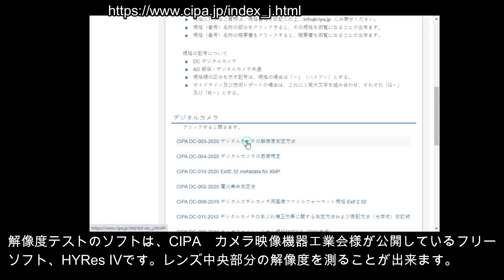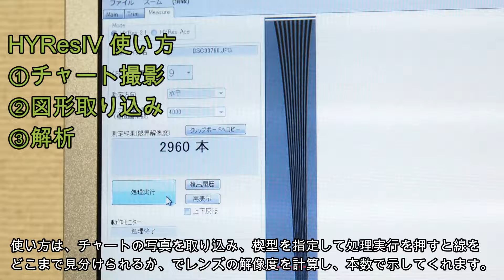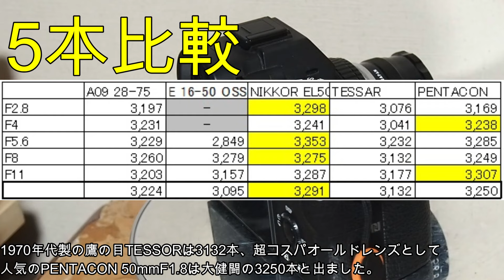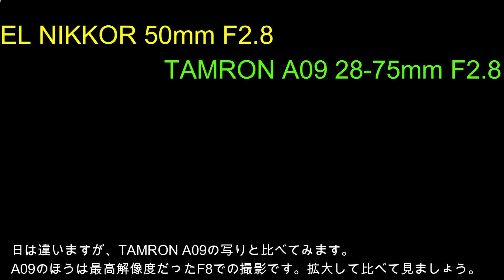ジャンクレンズ EL-NIKKOR50ｍｍが伝説の設計者の作品で凄い！激安1100円引き伸ばしレンズを市販部品でのＭＦ化＆ＡＦ化方法紹介、解像度テスト＆実写レポート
本日の動画は、1100円でゲットした引き伸ばしレンズ、EL-NIKKOR50mm
F2.8で、近代標準ズームレンズと解像度対決をしてみました。
引き伸ばしレンズとは、フィルムに記録されたネガ像を大きな紙に拡大して焼き付ける
ときに使うレンズで、元々は撮影用ではない産業用レンズの一種です。
その用途から、高解像や周辺までの安定した結像性能が求められるので、
実は撮影用に使うと、素直な良い結果が得られるという話は良く聞きます。
ただ、屋内で固定焦点距離専用の為、ヘリコイドがありません。撮影用コーティングも
無く、用途を失った状態で、いろんなところでタダ同然で見つかります。
今回見つけたレンズは1957年という、Fマウントの歴史より以前に発売された引き伸ばし
レンズです。古いものですが、日本の誇る伝説の設計者の作品です。

EL-NIKKOR 50mm F2.8
本来の撮影距離 522.5ｍm

重量 100g
全長39.5ｍm ×  直径47.5ｍm

レンズ構成 4群 6枚

発売期間　1957年~1977年頃
L39規格
フランジバック　45.2mm

購入場所　東京のカメラ店

購入時の状態　良好

ニコンの歴史を語るNIKKOR千夜一夜、第9夜の記事の中で、このレンズの開発者は
脇本善司さんとあります。ウルトラマイクロニッコールの開発者の方です。ウルトラマイクロニッコールは、史上最も精密な機械と言われる半導体製造装置の
コア部品で、日本のみならず世界の半導体産業隆盛に大貢献されました。

解像度テストのソフトは、CIPA　カメラ映像機器工業会様が公開しているフリー
ソフト、HYRes IVです。レンズ中央部分の解像度を測ることが出来ます。

使用機材
SONY α7Ⅱ()ILCE-7M2K)仕様

タイプ　   フルサイズミラーレス
発売　　   2014年12月

有効画素　2430万

ISO　        100~25600+拡張51200

連写撮影　5枚/秒
5軸手振れ補正　4.5段分相当
シャッタースピード　1/8000

ファインダー倍率　   100%

TAMRON A09 28-75mm F2.8

SONY E-PZ16-50mm
CARL ZEISS TESSOR 50mm F2.8

PENTACON AUTO 50mm F1.8

音声合成　VOICEVOX　四国めたん　さん